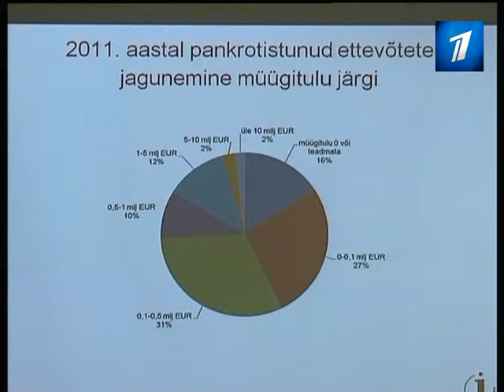Банкротств в Эстонии стало меньше